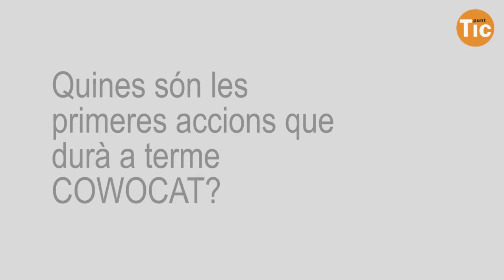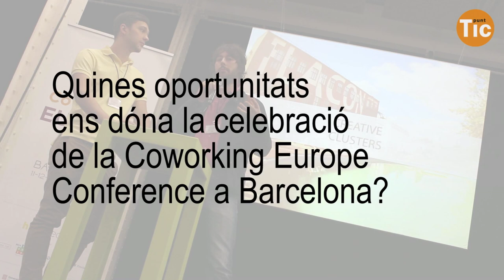Neix COWOCAT, l'Associació de Coworkings de Catalunya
Entrevista a Andrea Garcia Molero, promotora de l'associació de coworking de Catalunya, Cowocat. Cowocat és una associació sense ànim de lucre, que reuneix als espais de Coworking de Catalunya per a crear una sòlida xarxa de co·llaboració i servir com a plataforma de suport a la emprenedoria i la innovació.